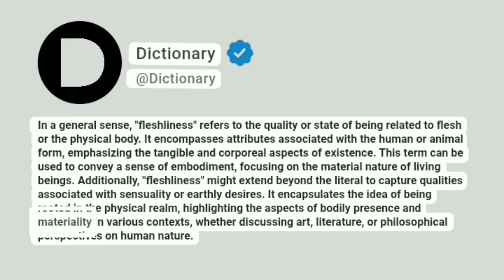youtube video #-QQvEVD3qsI